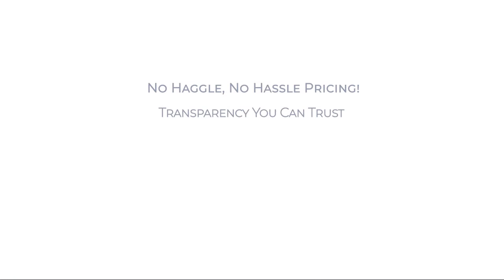2023 Buick Encore GX AWD 4dr Select Rockville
2023 Buick Encore GX AWD 4dr Select - Stock Number: B152960 - VIN: KL4MMESL7PB152960.

Give us a call at or visit our for more information about this or any of our other vehicles.

Fitzgerald Buick GMC Rockville New
5501 Nicholson Lane